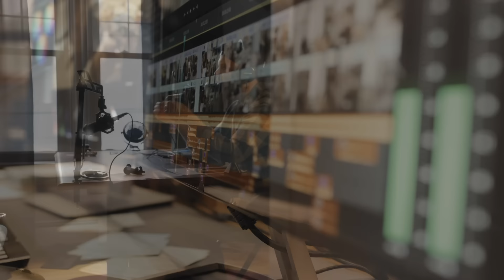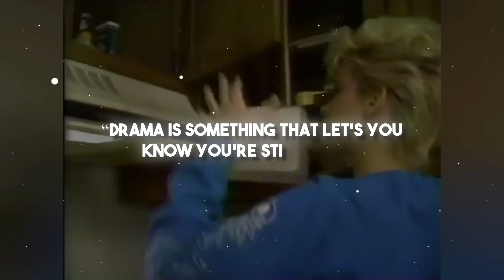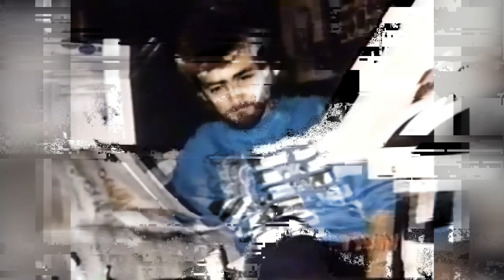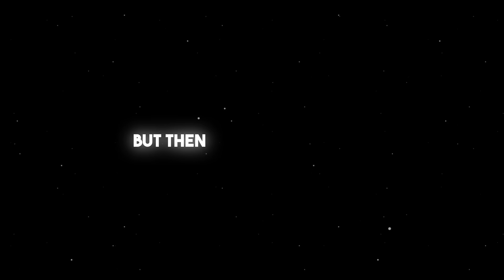How Did Keith Whitley Really Die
What’s Happenin, we’re here to take you on a ride through the short, insane life of Keith Whitley. Here’s a guy who only released two albums during his lifetime– but that was all it took to make him a legend. How did the guy behind classic songs like “Don’t Close Your Eyes” and “Miami, My Amy” fall so far?